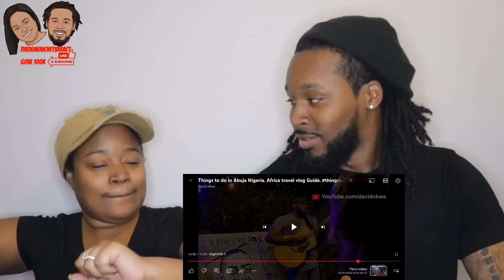🇳🇬 AFRICA TRAVEL GUIDE American Couple Reacts "Things to do in Abuja Nigeria"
🇳🇬 AFRICA TRAVEL GUIDE American Couple Reacts "Things to do in Abuja Nigeria" | The Demouchets REACT

▹Myrie & Dani's World:YouTube.com/@MyrieAndDanisWorld
▹The Demouchets REACT: YouTube.com/@TheDemouchetsREACT
▹The Demouchets REACT: YouTube.com/@TheDemouchetsREACT2.0